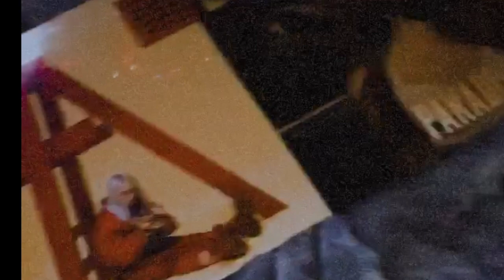2019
Social media is linked below 👇🏻

Main acc.

Other acc.

ugh_bobbymarcum